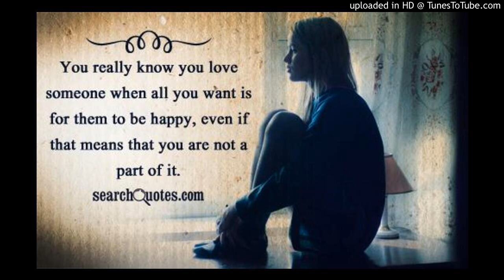T-SLASHER - IF YOU WANT LOVE (REMIX)